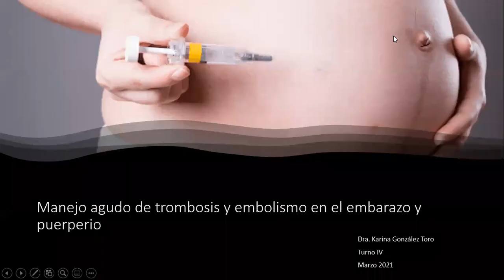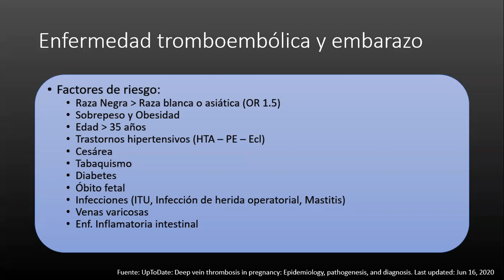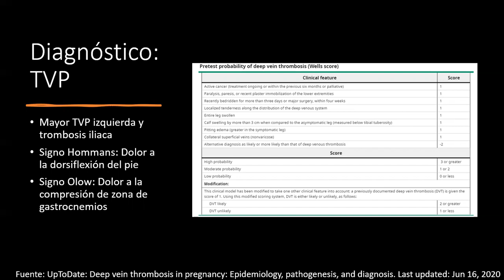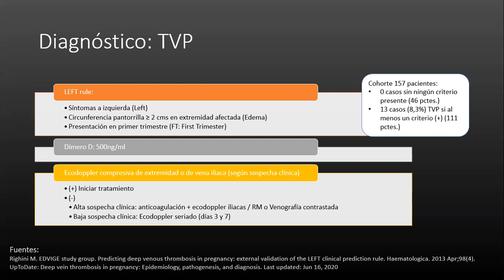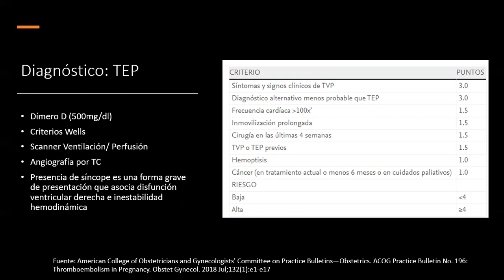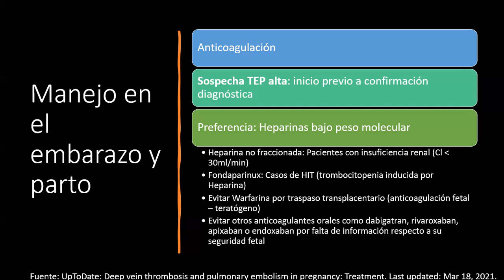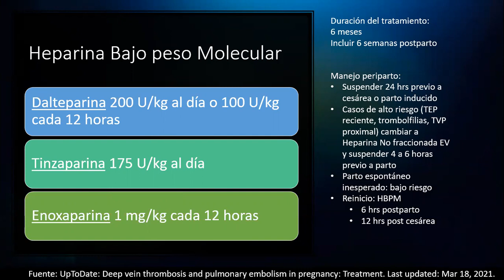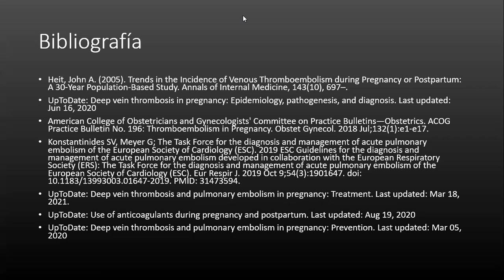TROMBOSIS Y EMBOLISMO EN EL EMBARAZO Y PUERPERIO (MANEJO AGUDO) - DRA. KARINA GONZÁLEZ TORO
Tema: Trombosis y embolismo en el embarazo y puerperio (manejo agudo)
Tipo: Seminario rotación turno
Presentador: Dra. Karina González Toro